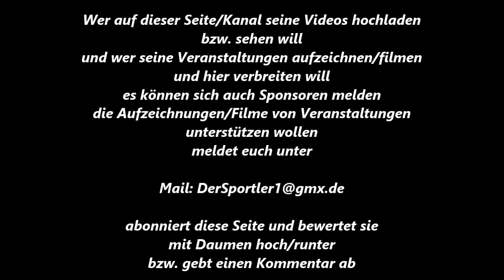Boxen * Anwar Lakhal vom Velberter BC vs. Lucas Stosiek vom BS Bielefeld * 22.10.2011